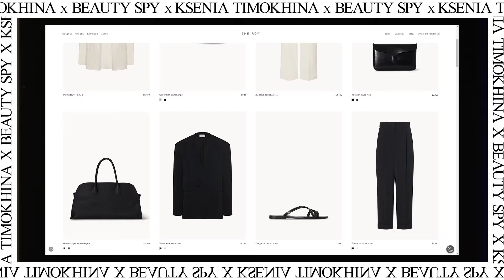косметика RHODE от Хейли Бибер / Распаковка и первая реакция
Посмотрим, что же можно взять на заметку у нашумевших марок REFY и Rhode. Уличим обман консультанта OSKELLY!

00:00 - 00:21 тизер
00:36 бренд Хе́йли Ро́уд Би́бер
00:58 где покупать санкционную косметику
01:51 тинт для губ REFY
03:12 оттенки тинтов REFY
03:38 Румяна для губ REFY LIP BLUSH оттенок bloom
04:11 ценности косметики Хейли Бибер
05:11 румяна для губ REFY LIP BLUSH в оттенке ORCHID
06:47 румяна для губ REFY LIP BLUSH в оттенке wine
07:29 бальзам для губ REFY
07:39 мигрирующий гель Хейли Бибер
08:40 карандаш для бровей
09:17 самый популярный продукт
10:10 история Бренда Хейли Бибер косметика Rhode
10:51 нас обманули
11:36 история Бренда косметики REFY
12:20 двустороннее средство для губ: контур-подводка + фиксатор
13:03 Кремовые румяна в оттенке Peach